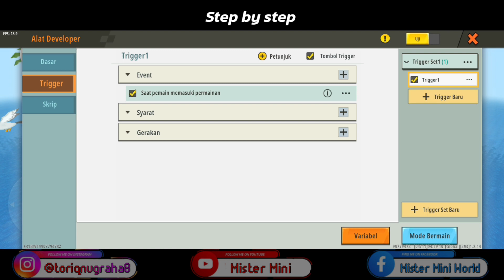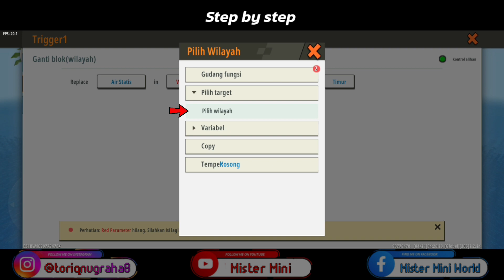Tutorial : Cara menghilangkan Air Lautan - Mini World Creata | Mr Mini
Ini adalah Tutorial Cara Menghilangkan Air di versi Ocean menggunakan Trigger. Simple dan mungkin mudah dipahami. Sambil belajar Trigger, yuk Tonton, Simak, dan Pahami Videonya 👍
My UID (90779478)
Video ini hanya Hiburan Semata jika ada KEGARINGAN Tidak Lucu atau Suara Jangkrik itu hanya Kebetulan saja Tidak ada unsur kesengajaan 😁
Jangan lupa Tinggalkan jejak seperti